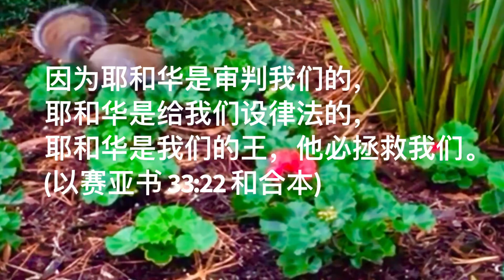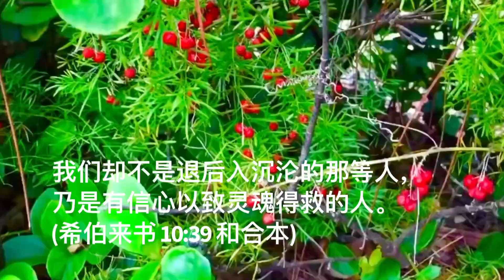《西敏小要理问答》第八十六问